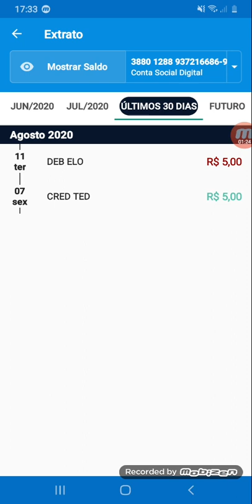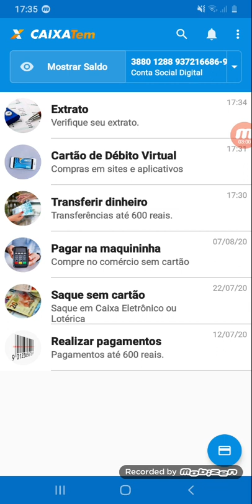URGENTE PAGAMENTO DA 5 PARCELA DO AUXÍLIO NAO CAIU MILHARES DR PESSOAS EM DESESPERO